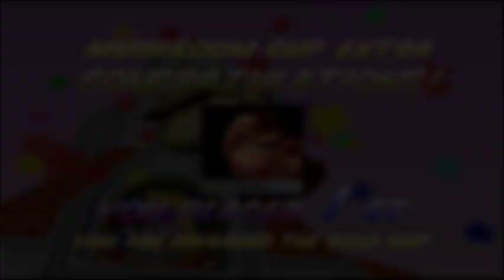Mario Kart 64 Cup End - Podium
Mushroom Cup:

Luigi Raceway
Moo Moo Farm
Koopa Troopa Beach
Kalimari Desert

Flower Cup:

Toad's Turnpike
Frappe Snowland
Choco Mountain
Mario Raceway

Star Cup:

Wario Stadium
Sherbet Land
Royal Raceway
Bowser's Castle

Special Cup:

DK's Jungle Parkway
Yoshi Valley
Banshee Boardwalk
Rainbow Road